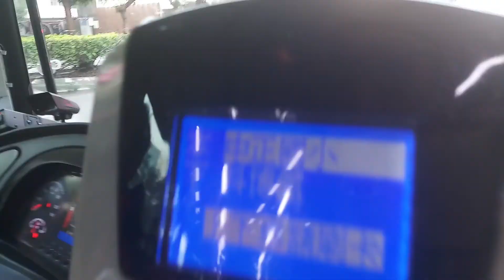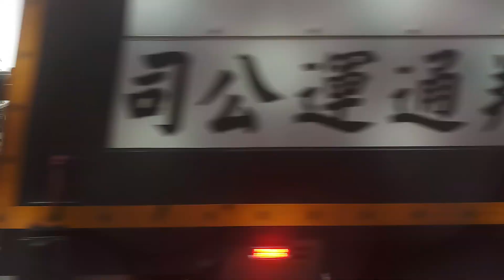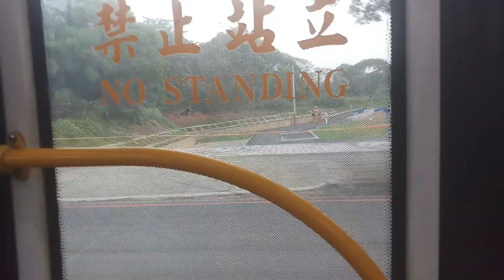301 線 開往:靜宜大學 To:Providence University 方向的 Ubus 統聯客運 Eiem School 🔜 Donghua Village [881-U5] 金龍汽車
甲類大客車
出廠年份:2014 年 09 月 [881-U5] KINGLONG KL6120U1
正式播出
開始播放
歌 曲:momo歡樂谷【專輯11】► 05 . 小蜜蜂【完整版MV｜momo親子台 官方HD】兒童律動｜親子唱跳歌曲｜帶動唱｜兒歌｜童謠｜幼兒舞蹈｜幼兒音樂曲目｜momokids Official
播放完畢
歌 曲:「またね（日語：またね featuring ルフィ、ナミ、ゾロ、ウソップ、サンジ、チョッパー、ロビン、フランキー、ヒルルク、くれは）」
作 詞：吉田美和 / 作 曲：中村正人・吉田美和 / 編 曲：中村正人 / 主 唱：DREAMS COME TRUE
【一起來認字】【30：毛毛蟲、葉子】momo玩玩樂S2｜momo帶大家認識國字｜學習中文字｜學齡幼兒｜兒童節目｜教育類【momo親子台｜官方HD】momokids
歌曲:公館遊樂園(2017台大畢業歌)
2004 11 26 哆啦A夢大山版 1773 美食桌巾吃到飽
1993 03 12 哆啦A夢大山版 1228 什麼都能叫來的麥克風
正式播出
開始播放
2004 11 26 哆啦A夢大山版 1773 美食桌巾吃到飽
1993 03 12 哆啦A夢大山版 1228 什麼都能叫來的麥克風
正式播出
開始播放
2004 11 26 哆啦A夢大山版 1773 美食桌巾吃到飽
播放完畢
歌曲:《私のなかの銀河》（中譯：我心中的銀河，作詞：武田鐵矢／作曲：千葉和臣／編曲：林有三／演唱：海援隊）
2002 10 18 哆啦A夢大山版 1684 迷你哆啦的貓手
做菜ABC S2【08：草莓冰淇淋 strawberry ice cream｜蔬菜綠咖哩 vegetable green curry】第二季第8集｜邊學做菜邊學英文【momo親子台】momokids
正式播出
開始播放
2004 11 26 哆啦A夢大山版 1773 美食桌巾吃到飽
播放完畢
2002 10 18 哆啦A夢大山版 1684 迷你哆啦的貓手